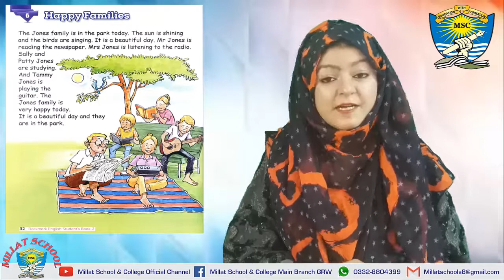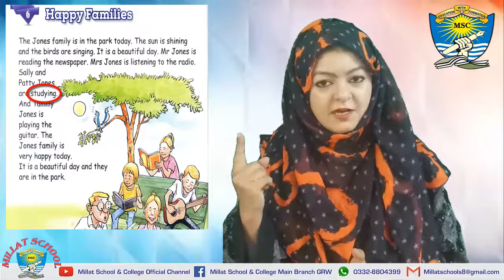English Comprehension | Class 2 | Unit # 6 | Page 32 | Lecture 15 | Millat Schools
In this video Rockmark English Student's book 2 has been taught. A detailed narration of Picture comprehension enable the students to understand the topic with fun, in an easy way. On the other hand Reading comprehension adds to the work bank of students along with proper reading skills.